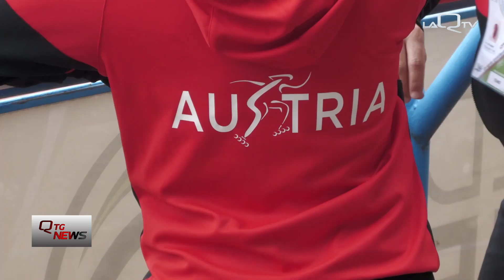World skate games: l' Aquila a bocca asciutta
Nel capoluogo di regione non si svolgerà nemmeno una gara dei prossimi mondiali di pattinaggio che si svolgeranno in Abruzzo tra agosto e settembre di quest'anno.